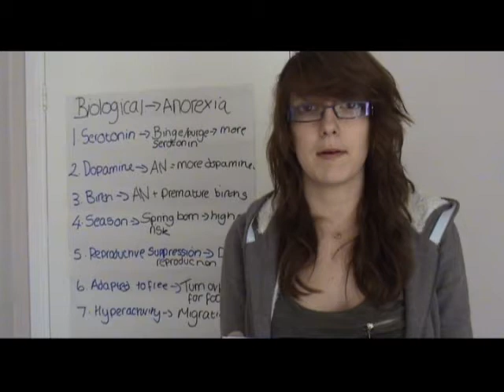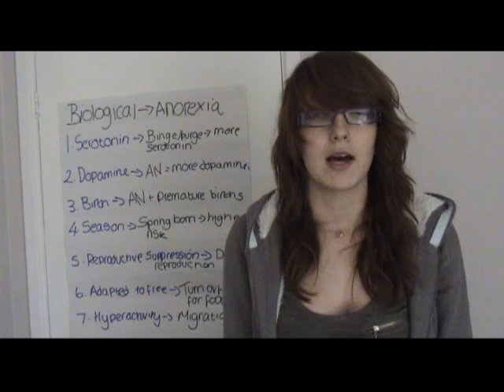Biological explanations of Anorexia AQA Psychology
Aqa Psychology revision